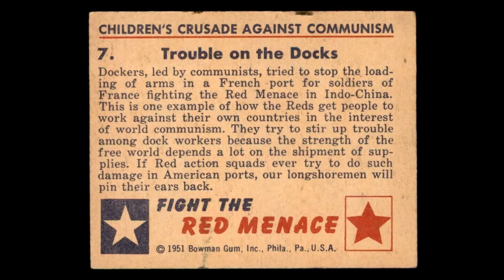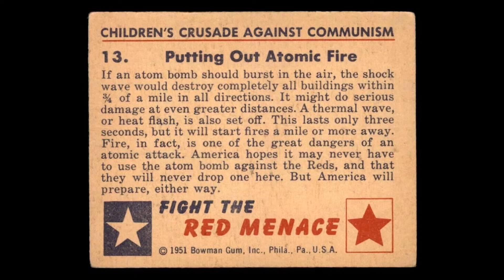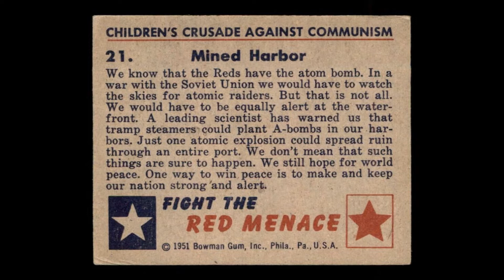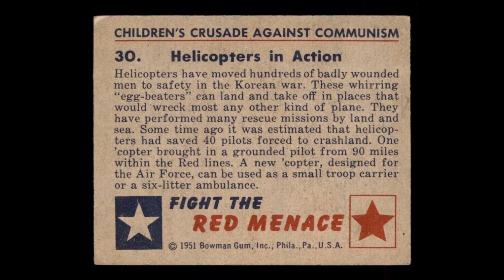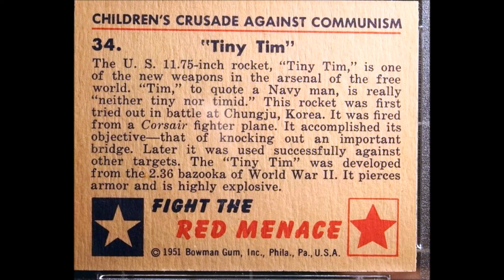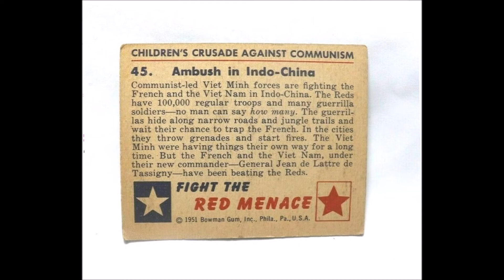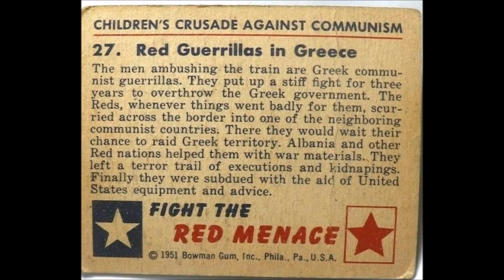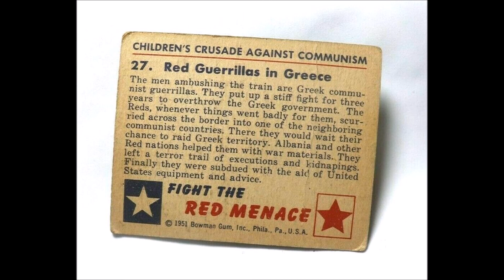PAY RUSSIANS TROOPS TO DEFECT. BIDEN ARE YOU LISTENING? Golden Goebells Awards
If you watch these Bubble Gum cards you can see what even children knew. Russia has never stopped it's oppression and suppression of liberty. Fear rules every aspect of Russian society. Please watch the video?
Bill and Melinda Gates, Jeff Bezos, Mr. Musk, Mr. Bloomberg, WARREN BUFFETT Mr. Soros, Mr. Koch, Yang, etc.  Any Billionaire Patriotic Billionaire Can Do This.
Our Government hasn't thought of this or hasn't tried.
How can you stand by and watch a holocaust?
If we can get 50K Russian soldiers to cross into NATO or neutral nations and pay each soldier, 20K, that would cost a half billion dollars or what Michael Bloomberg spent on his campaign?
This can be offered through leaflet, social media, AM FM with amnesty on the table.

Russian soldiers have been killing and dying with only a glimmer of of hope in their lives. Not just now, historically. They have at this moment only poverty and death in the future. They are already in judgment. It is the long dark night of dread. This has always been the fate of Russian soldiers, and it won't change unless our wealthy friends step up, and help their fellow humans. Pay a little tax toward their eternal souls? We all hit the grave penniless? If someone, or group of  out those with the luck or blessing of wealth also has a heart and compassion, now is the time to step up. Let's figure out a way to get the Russian military paid, man for man, by stepping over the borders into freedom and asylum. If you do the math you'll see it might be the price of a few battleships and throw in a moon landing. You will feel better about yourself just thinking about it.
This is not a new problem. Russians have been controlled by terrorists for centuries. These bubblegum cards were a limited issue for kids at candy stores.
Democracy has a very high price. This video was and is made for children . Someone at Bowman Bubblegum pulled the plug on this 'current events' series after only 48 cards were printed.
Российские солдаты убивали и умирали, имея лишь проблески надежды в своей жизни. У них в данный момент есть только нищета и смерть в будущем. Они уже в суде. Это долгая темная ночь страха. Это всегда было судьбой русских солдат, и она не изменится, если наши богатые друзья не выступят и не помогут своим собратьям. Заплатить небольшой налог за их вечные души? Мы все попали в могилу без гроша? Если кто-то или группа из тех, кому повезло или благословлено богатством, также имеют сердце и сострадание, сейчас самое время сделать шаг вперед. Давайте придумаем, как получить российскую военную зарплату за человека, перешагнув через границы на свободу? Если вы посчитаете, то увидите, что это может быть цена нескольких линкоров и высадки на Луну. Вы